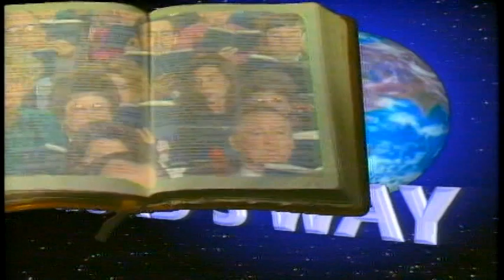"Preaching the Gospel"